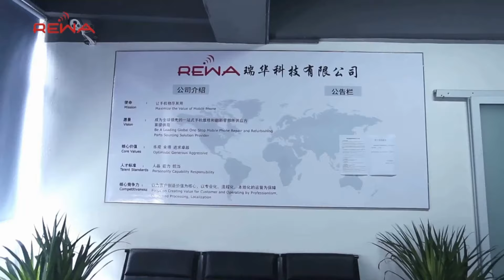Manual OCA Film Laminator-Type 2